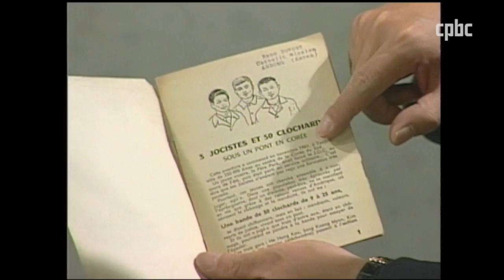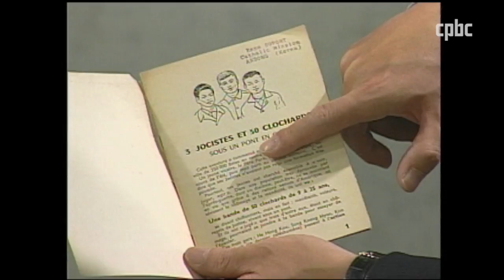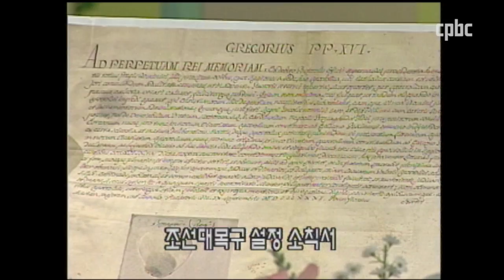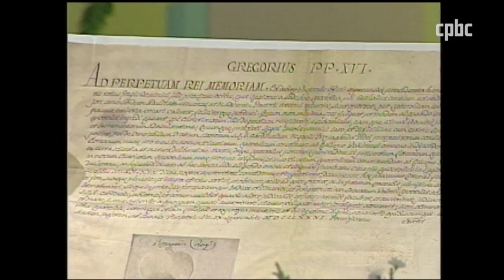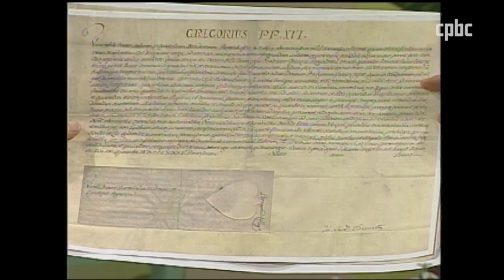유퀴즈 나온 두봉 주교의 1997년 인터뷰 [옛다 - 추억의 cpbc 프로그램] 두봉 주교 | 원종배 시몬 | 유재석 | 조세호 | 유퀴즈 온 더 블럭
[옛다 - 추억의 cpbc 프로그램]  #19. 유퀴즈 나온 두봉 주교의 1997년 이야기

이번 '옛다'에서는 최근 유퀴즈에 출연하셔서 감동을 주신 두봉 주교와의 1997년 인터뷰입니다.
15년 전, 그때 그 시절 두봉 주교의 생각과 이야기를 들어보실까요?

방송선교ARS후원 :
후원문의, 매일미사 지향 신청 : 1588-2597
카카오톡 플러스친구 : cpbc TV